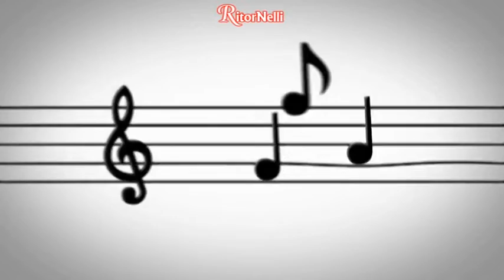RitorNelli (8°Serie) – 14/01/2022 Puntata Ufficiale Tv Nelli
Oggi, iniziamo questa puntata troppo bella con una canzone troppo bella…
Avete indovinato con chi partiamo oggi?
Si, con lui, Luciano Nelli che interpreta il suo successo “Troppo bella”. A seguire, Tonya Todisco con “Il gladiatore”, Elena Cammarone con “Parlami di te” (dopo la sua ospitata nel Salotto di RitorNelli), Paola Belloni con “Fiesta”, Liza Lipari con Liza, e… Enrico Faggioni con La Canzoncina.
In Revival Vip Ritorno al Futuro, un cantautore e poeta italiano: Piero Ciampi interpreta “Tu no”, in un video originale del 1970.

… Buona visione.

... Bonne vision.

... Gute Unterhaltung!

... Buena visión.